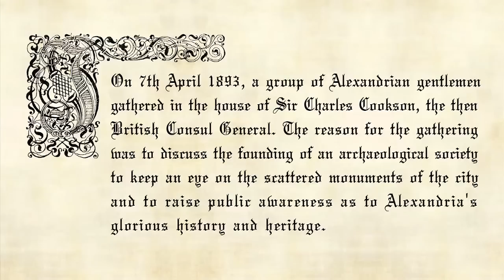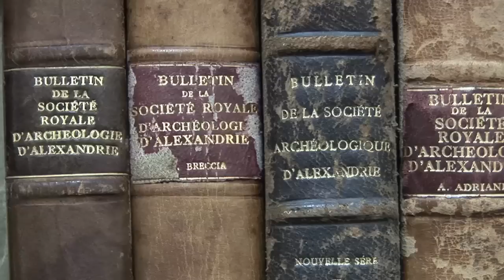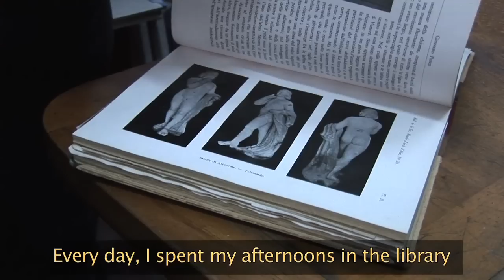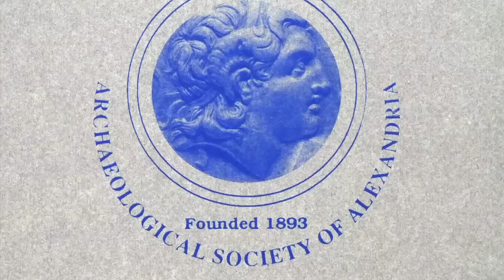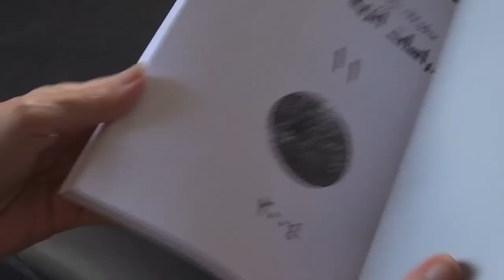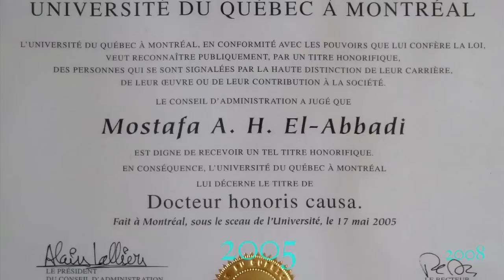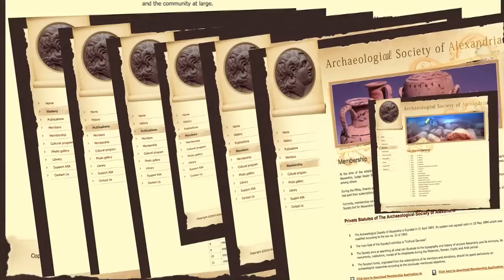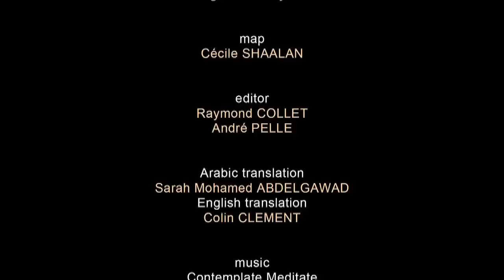The Archaeological Society of Alexandria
In 7th April 1893, a group of Alexandrian gentlemen gathered in the house of Sir Charles Cookson, the then British Consul General. The reason for the gathering was to discuss the founding of an archaeological society to keep an eye on the scattered monuments of the city and to raise public awareness as to Alexandria's glorious history and heritage.
Some sixty years earlier, the Oriental Society had been created to promote the study of archaeology. This project rapidly led to the foundation of the Egyptian Society, whose greatest success had been the opening of a library for voyagers visiting Alexandria.
The Archaeological Society of Alexandria was founded on the 7th April 1893.